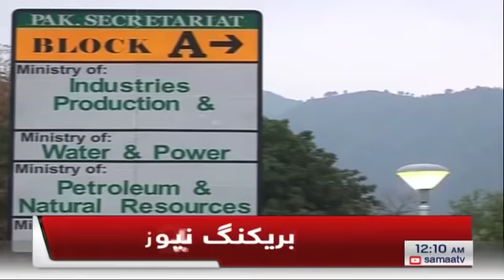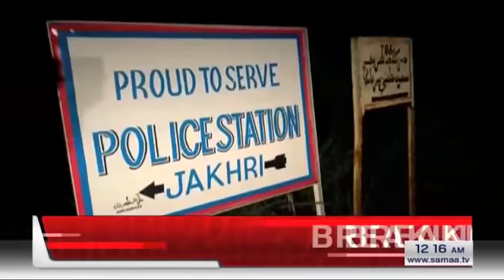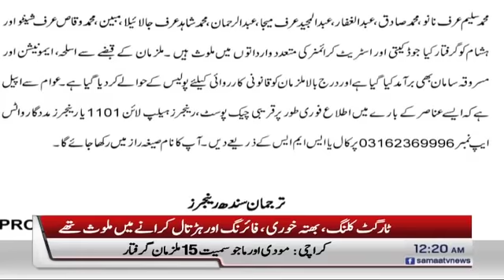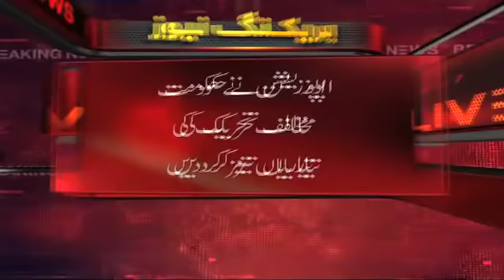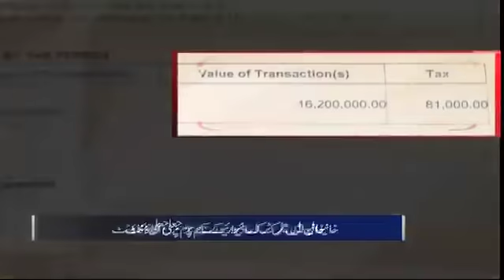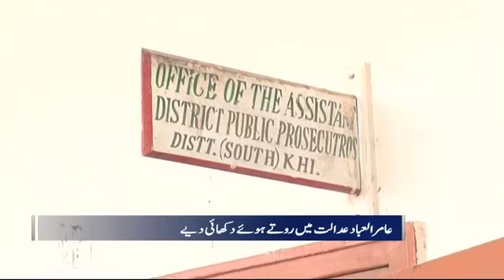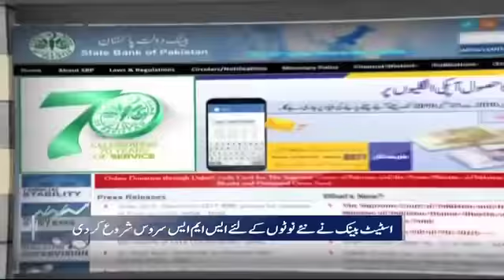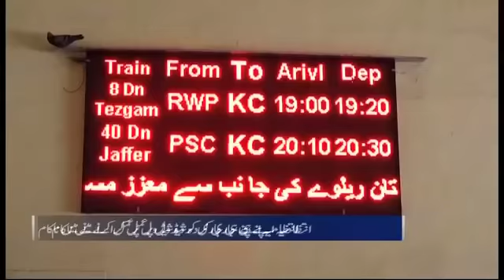Samaa Bulletin - 12AM - 19 May 2019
خواب چکنا چور ۔ ۔ ۔